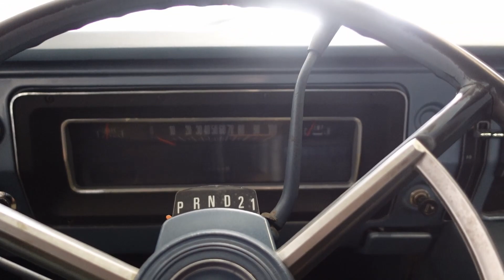1970 Ford Econoline E300 Club Wagon Chateau 123 / フォード エコノライン クラブワゴン シャトー